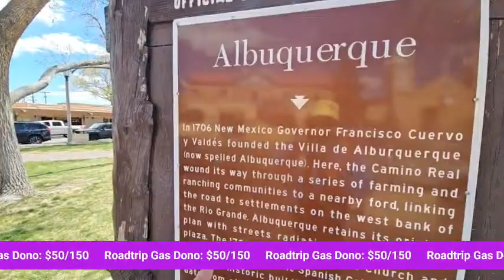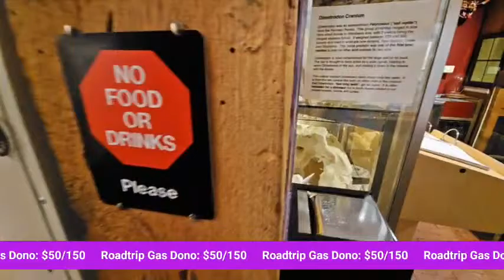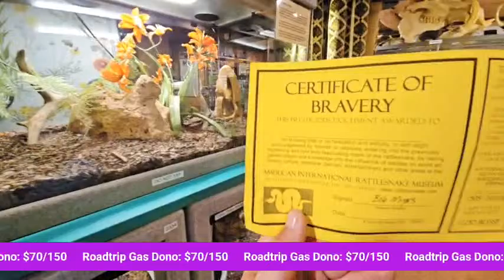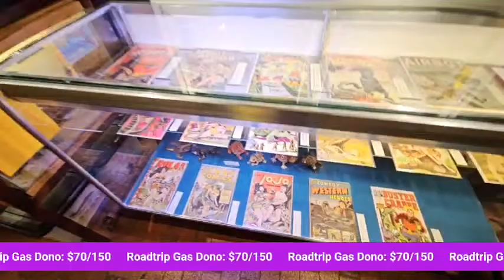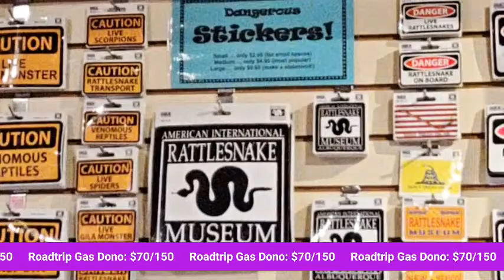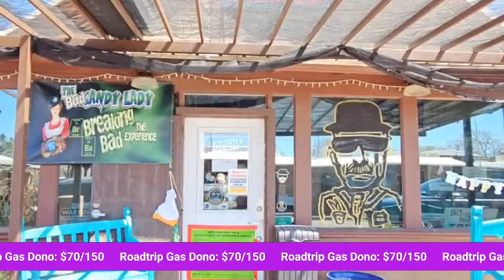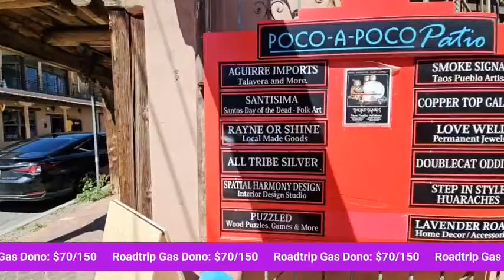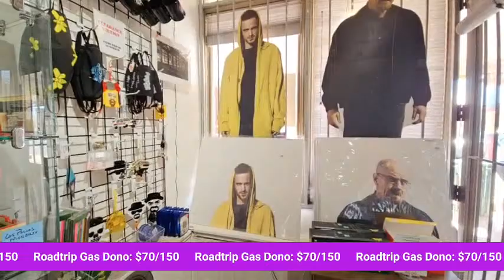The NJCOURTS Homeless Van - Day 3 of the 5K Celebration IRL RoadTrip - Old Town Plaza, $2TTS!!!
Help!!! I am broke, outta gas, & Living out of my Van here in Abq, NM!!!